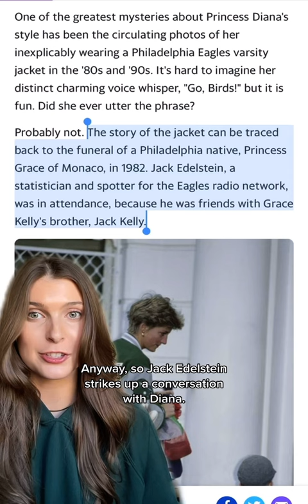The story behind Princess Diana's Philadelphia Eagles jacket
The funeral of a famous Philadelphian, Grace Kelly, led to Princess Diana's ownership of a Philadelphia Eagles varsity jacket. Is this a sign to root for the Eagles in Super Bowl LVII?

Read "Why Did Princess Diana Own a Philadelphia Eagles Varsity Jacket" on Yahoo Life